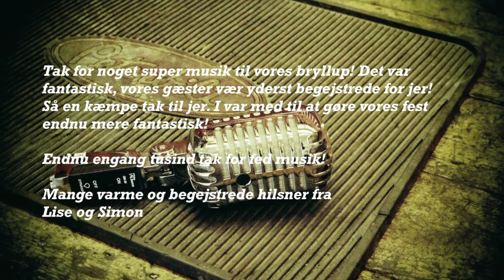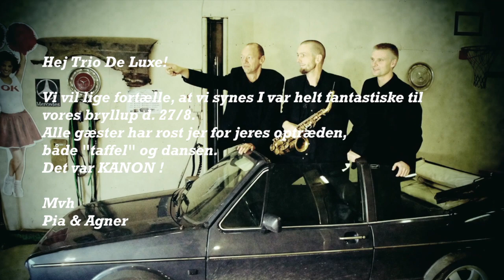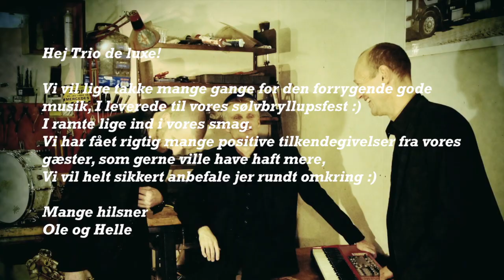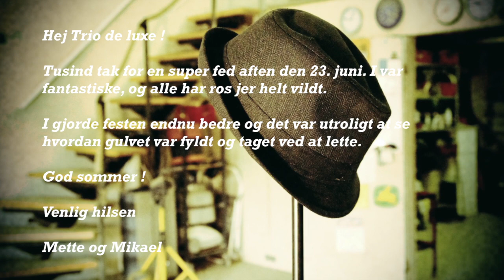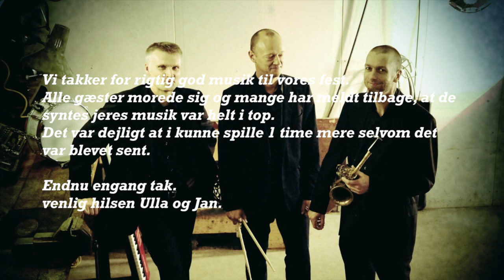Trio de Luxe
Trio de Luxe demo video. Se mere på